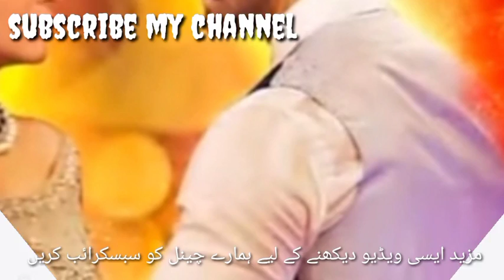Tere Bin - Season 02 - Episosde 01 - Geo Drama - Wahaj Ali - Yumna Zaidi - Har Pal Geo ..Kt News